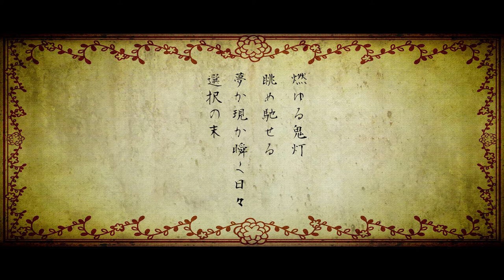【DISACODE】燃ゆる鬼灯夢消え敢えず【MV】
いよいよ今週末百鬼夜行2022～燃ゆる鬼灯夢消え敢えず～
今年のメインテーマの楽曲になります。
よりライブを楽しんで頂くためのMVになっております。

出演協力

横井れな
各SNSはこちら

AKIRA
各種SNSはこちら